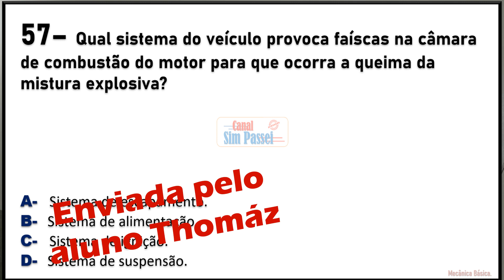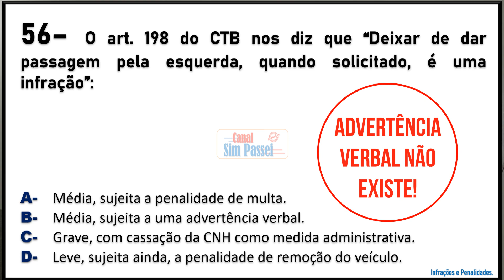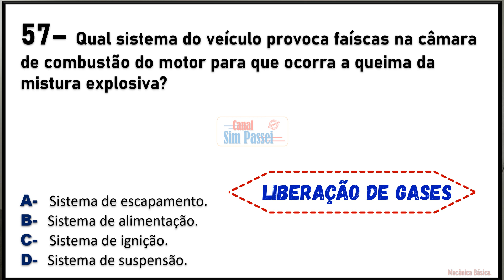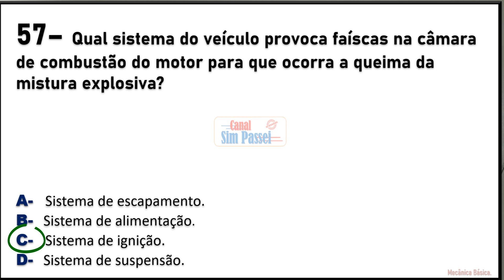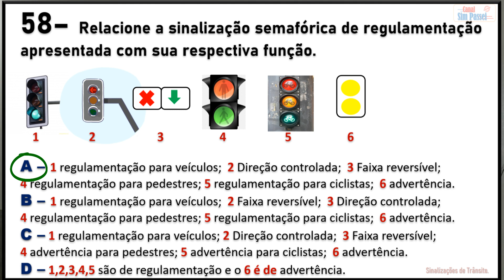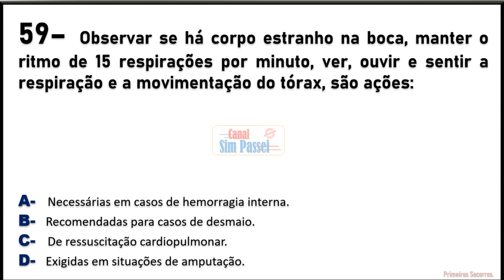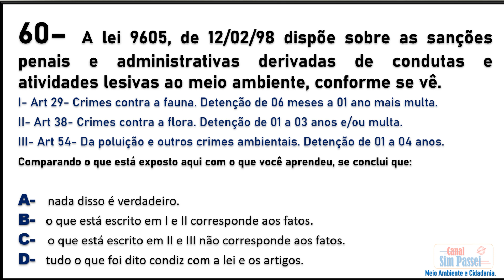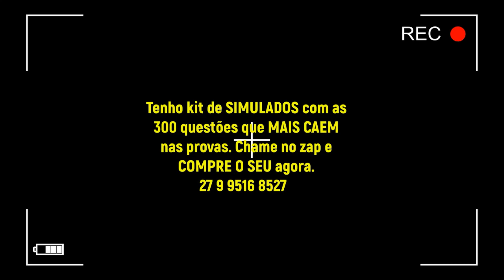SIMULADO DETRAN 2022 - QUESTÕES MUITO COBRADAS - Aula 09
Conteúdo deste vídeo:
As questões mais cobradas na prova teórica do DETRAN 2022;
O que mais cai na prova escrita do DETRAN 2022;
Infrações, penalidades e questões de prova para concursos;
Sinalização de trânsito e questões de provas de reciclagem;
Dicas e macetes para passar na prova da auto escola.